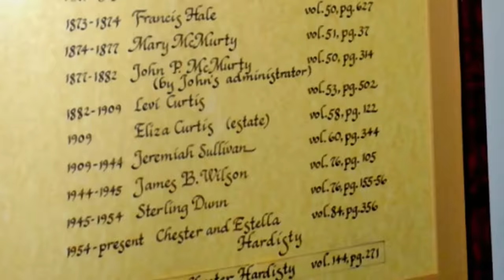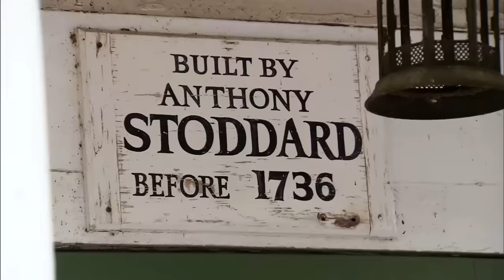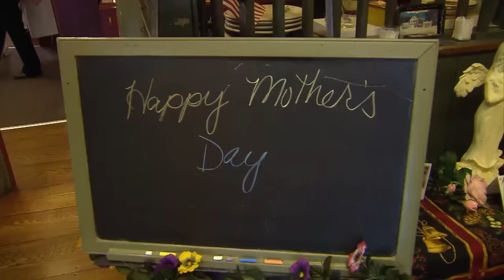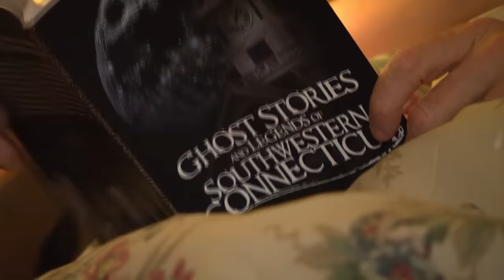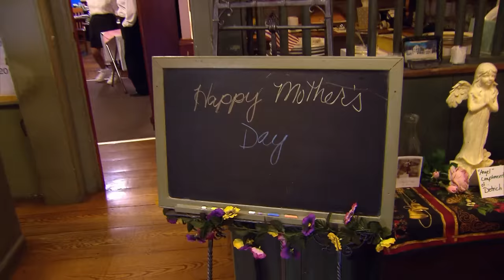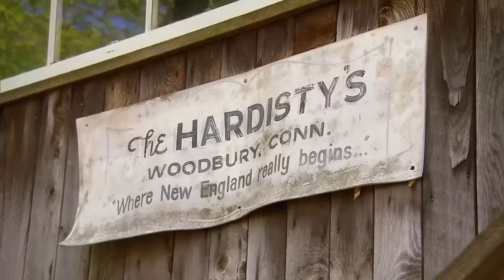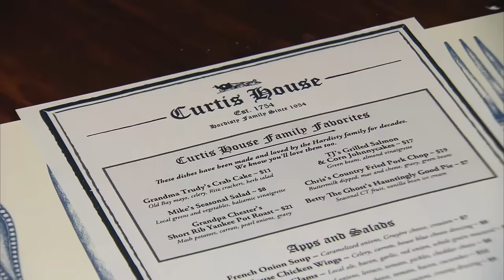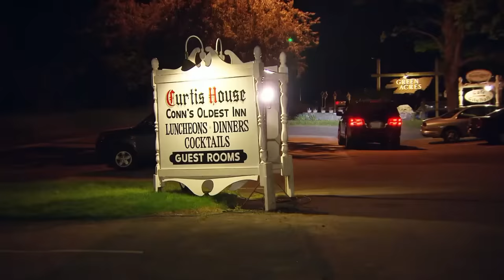Gordon Ramsay Served A RAW Burger | Hotel Hell FULL EPISODE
Gordon Ramsay visits Curtis House in Woodbury, Connecticut where bad food is the least of Gordon's worries as the rooms are just as bad.